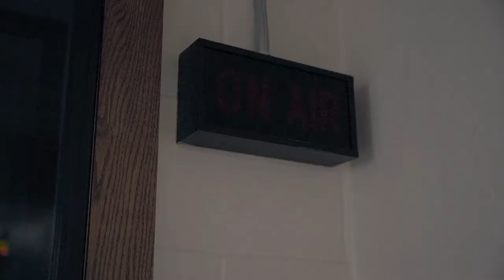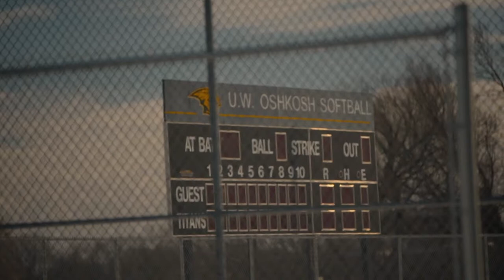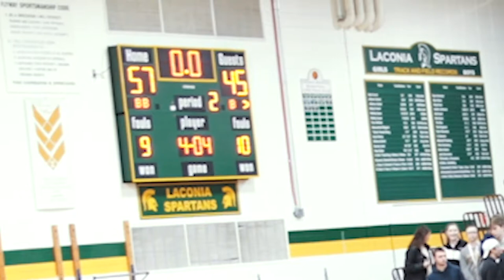Public Address Announcer Audition Reel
My personal application for a public address announcer position with the Milwaukee Brewers.

A bit of a twist on the regular announcing reel.